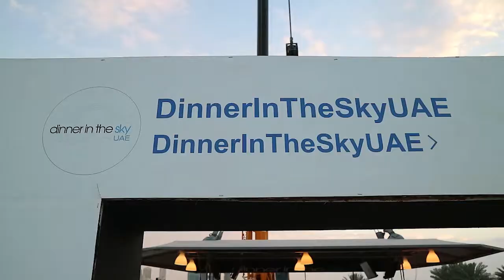Dinner in the Sky Dubai with Scarlett James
I N S T A G R A M: @scarlettjamesofficial  @fashionablebrat
F A C E B O O K: @scarlettjamesofficial
T W I T T E R : @scarlettjames

Please ask your questions below! xoxo

Worldwide figure known for her lavish events and foremost for her exquisite performances, Scarlett has performed from Shanghai to Berlin and every great cities in between.
Bentley Motors, Moet & Chandon, M1nt, Starlink Aviation are amongst high-profile companies who Love Scarlett.
She is featured on television, newspapers and magazines (The Gazette, Shanghai Daily & Ka magazine).
Playing an important part in the Burlesque revival in Montreal, Scarlett participated in the exhibition at the Centre d'histoire de
Montréal for: Scandale! vice, crime et Moralité à Montréal 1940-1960
Her Documentary: Burlesque, L'art et le jeu de la séduction also won the prix Gémeaux 2013

The Scarlett Grand Revue - The show, the tour.
Evenko, Scarlett James and her troupe of incredible artists celebrate authentic Burlesque on stage with the most grandiose numbers!
The giant champagne glass that has been around the world, the carousel horse that has been the headliner of the Montreal casino, the feather fans will fly in the wind, and much more!
A homage to Montreal in the 1940s, when the city became famous for its international entertainment,  Humour, Jazz, comedy, Burlesque, circus & Showgirls! A party not to be missed!

SCARLETTJAMES.COM